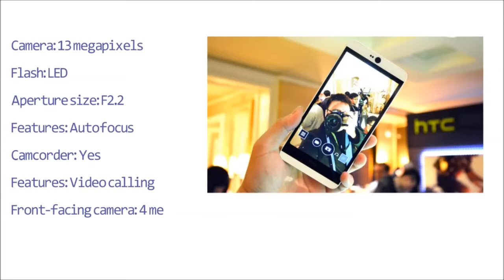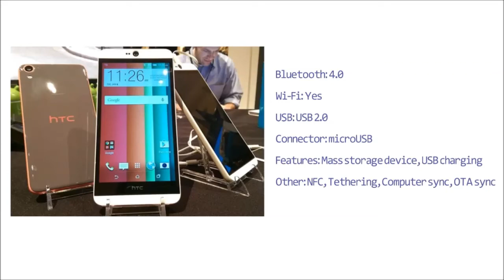HTC Desire 826 Ultra Pixel Specially made for Selfie